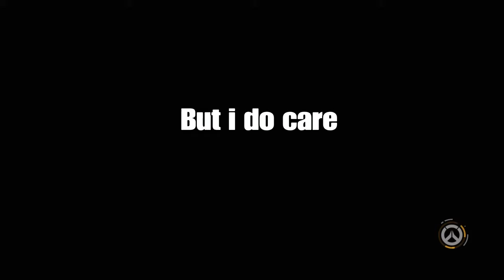Overwatch ep:1 possibly